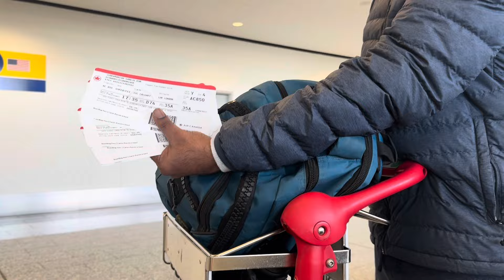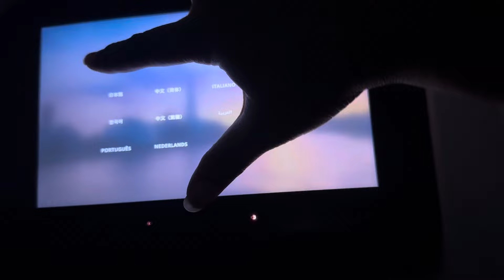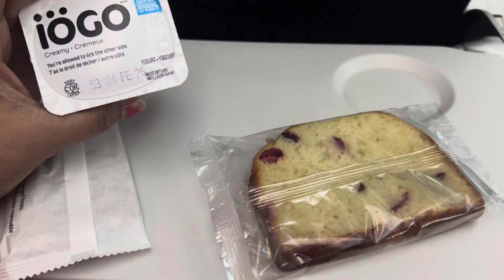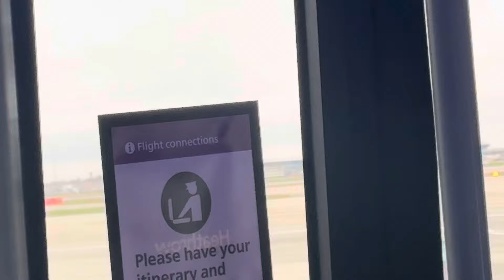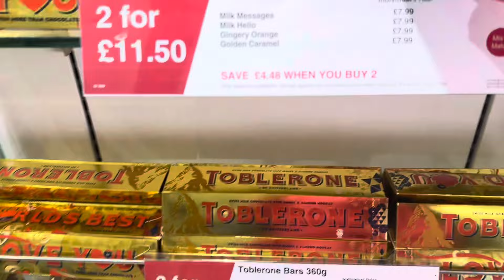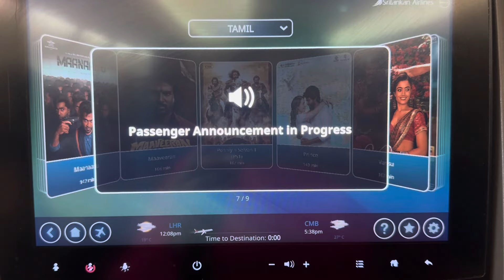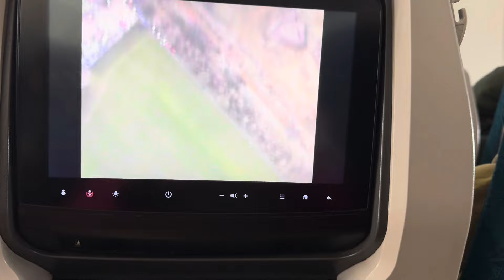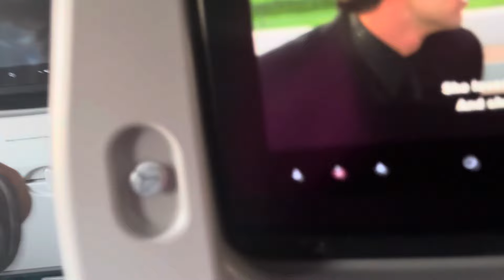✈️Travel vlog from Canada to India in Tamil||Calgary to Chennai~Itinerary and food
This vlog comprises our travel from Calgary to Chennai  for an occasion. In this  I have explained my travel details which includes itinerary and food. This travel is a long one so that the video is also long. Pls excuse and enjoy the travel vlog with us.